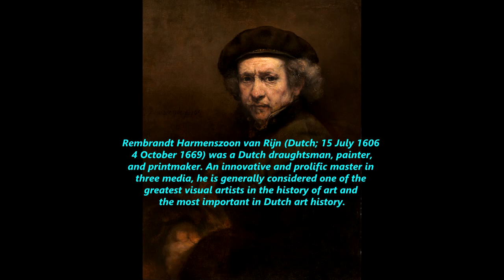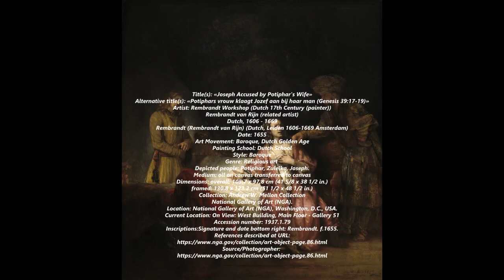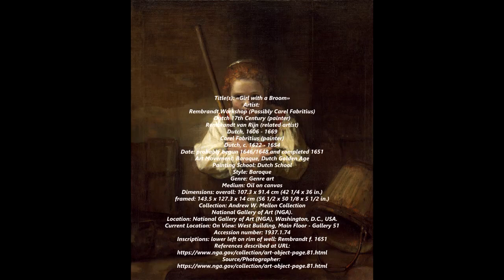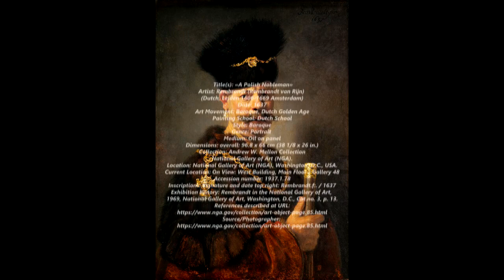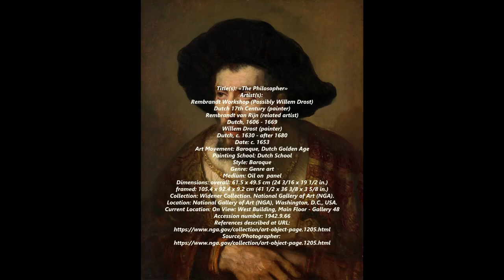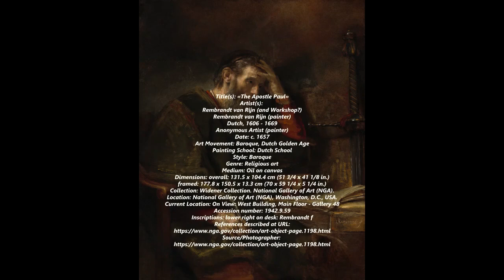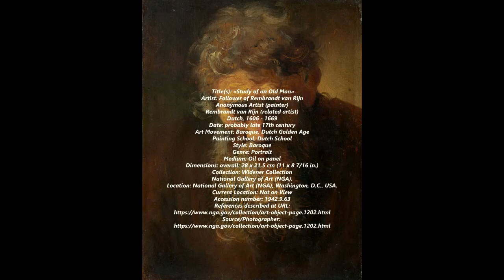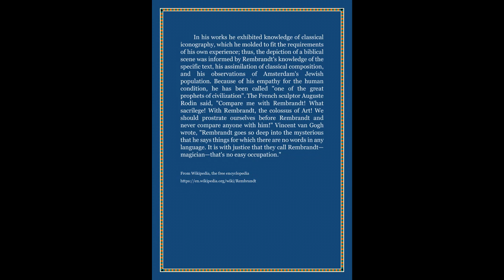Rembrandt van Rijn - Paintings by Rembrandt in the National Gallery of Art, Washington, D.C. USA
Rembrandt Harmenszoon van Rijn (Dutch, Leiden 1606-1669 Amsterdam) - Paintings by Rembrandt in the National Gallery of Art (NGA), Washington, D.C., USA.

Rembrandt Harmenszoon van Rijn (Dutch: July 15, 1606 – October 4, 1669) was a Dutch draughtsman, painter and printmaker. An innovative and prolific master in three media, he is generally considered one of the greatest visual artists in the history of art and the most important in Dutch art history. Unlike most Dutch masters of the 17th century, Rembrandt's works depict a wide range of style and subject matter, from portraits and self-portraits to landscapes, genre scenes, allegorical and historical scenes, biblical and mythological themes as well as animal studies. His contributions to art came in a period of great wealth and cultural achievement that historians call the Dutch Golden Age, when Dutch art (especially Dutch painting), although in many ways antithetical to the Baroque style that dominated Europe, was extremely prolific and innovative, and gave rise to important new genres. Like many artists of the Dutch Golden Age, such as Jan Vermeer of Delft, Rembrandt was also an avid art collector and dealer.

Rembrandt never went abroad, but he was considerably influenced by the work of the Italian masters and Netherlandish artists who had studied in Italy, like Pieter Lastman, the Utrecht Caravaggists, and Flemish Baroque Peter Paul Rubens. Having achieved youthful success as a portrait painter, Rembrandt's later years were marked by personal tragedy and financial hardships. Yet his etchings and paintings were popular throughout his lifetime, his reputation as an artist remained high, and for twenty years he taught many important Dutch painters.

Rembrandt's portraits of his contemporaries, self-portraits and illustrations of scenes from the Bible are regarded as his greatest creative triumphs. His self-portraits form a unique and intimate biography, in which the artist surveyed himself without vanity and with the utmost sincerity. Rembrandt's foremost contribution in the history of printmaking was his transformation of the etching process from a relatively new reproductive technique into a true art form, along with Jacques Callot. His reputation as the greatest etcher in the history of the medium was established in his lifetime and never questioned since. Few of his paintings left the Dutch Republic whilst he lived, but his prints were circulated throughout Europe, and his wider reputation was initially based on them alone.